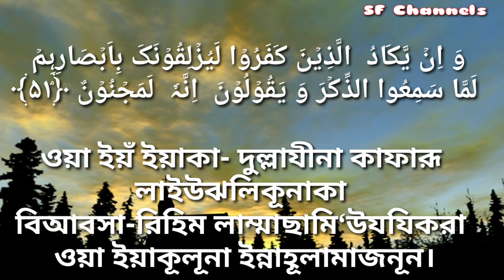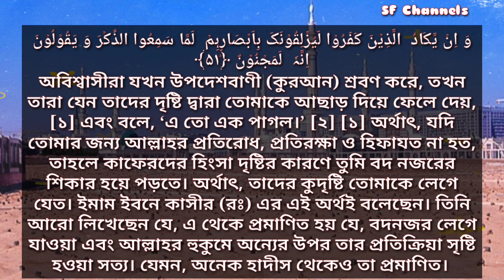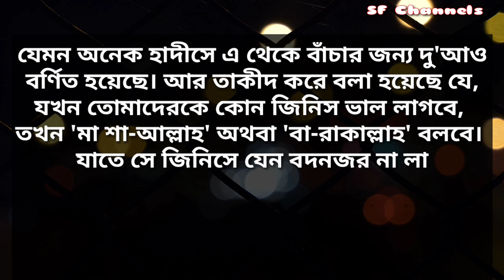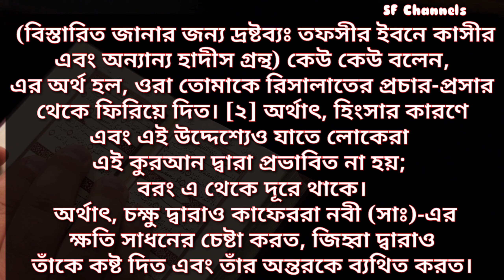বদ নজর থেকে বাঁচার দোয়া।মানুষের উপর বিভিন্ন কারণে বদনজর হয়ে থাকে। কুরআনের আয়াতের মাধ্যমে মুক্তি পেতে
মানুষের উপর বিভিন্ন কারণে বদনজর হয়ে থাকে। বদনজর শুধু মানুষের পক্ষ থেকে হয় এমনটি নয়, বরং বদজিন থেকেও বদনজর হয়ে থাকে। মানুষের কুদৃষ্টিই মূলত বদনজর। এতে বেশি আক্রান্ত হয় শিশুরা। তবে বড়রাও এ থেকে মুক্ত নয়। তাই সবার উচিত বদ নজর থেকে বাঁচতে কুরআনি আমল ও দোয়া পড়া।
SF Channels
al quran

Our channel is full of entertaining, educational, travel and social media, This channel has no YouTube Constitution violation videos, so do we Subscribing to the Challenge, we are requested to watch the latest video. Do not copy any of our videos, this is a punishable offense. Create videos on your own and collaborate with others on video.

•# Browse features YouTube search. Suggested videos • Channel pages • External # Other YouTube features Notification •# Other Now you can get more views And Browse features * # Youtube search. suggested videos. Channel pages. External. other Youtube feature. Notification. Other now you can get more views and special bangla.

SHOW LESS